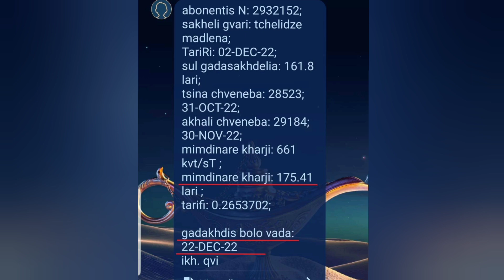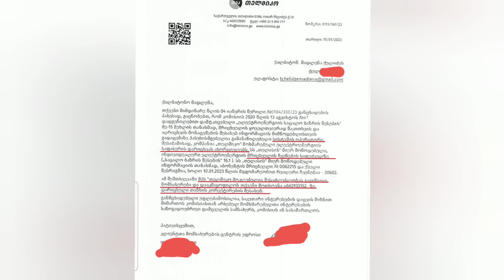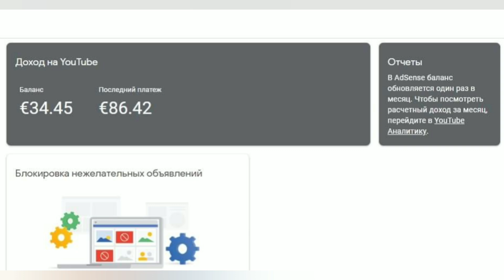თელმიკომ 100 ლარი...